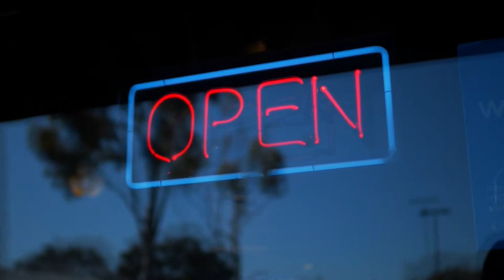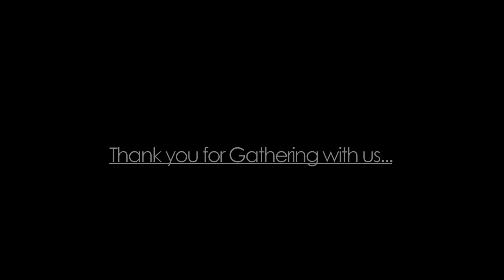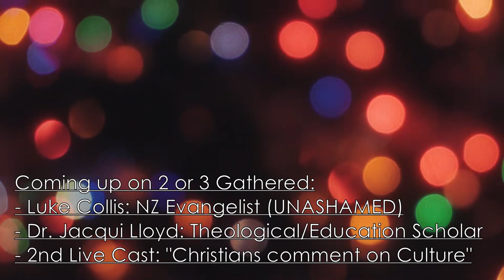Ep#043 - Interview w. A.J. Hendry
Kia Ora Twos and Threes,

In this episode, we had the wonderful privilege of sitting down to chat with the mighty AJ Hendry:
AJ is a former Laidlaw Bachelor of Theology graduate, Husband to Summer Hendry, Father to Wesley, Martin, Lewis and proud ‘Westie’ in the Auckland Context.

• He is a passionate, pragmatic faith-motivated advocate of a variety of Social Justice Causes causes including Youth Wellbeing, Homelessness and Mental Health.
• His interests also intersect with matters of Politics, Christian culture, and best practice for Youth Work. His roles (past/present) include working for Manaki Rangtahi, Lifewise Youth Housing Leader, Massey Community Trust Board member which includes recent work as Collaborator on the ‘Safety Net Project’.
•  He has spoken publically in a range of settings - Media, Politics, Radio, Council, Churches, TV, Podcasts, Community Gatherings, ( via the likes of TVNZ, the AM Show, Newstalk ZB, RNZ, and various West Auckland settings) and writes regularly via his letterheads “When Lambs are Silent” & more recently “Letters from the Revolution.”
• Articles from these sites have been shared by the NZ Herald, Newsroom and Stuff on a national level.

In all of these settings, the man presents humbly and accessibly but with evident zeal to achieve better than before for our rangatahi (the younger generation) in Aotearoa. His discipline of work and self directed study has seen him emerge with a valued contrasting voice on matters which have been typically very polarized.  We hope you are blessed by the conversation
Sola Deo Gloria,
- J. C. T. & C.